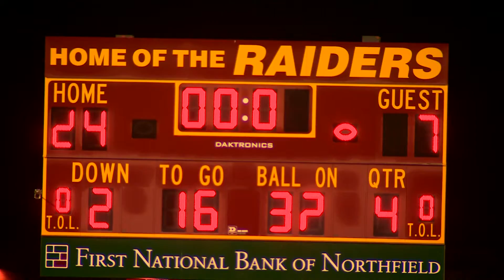Lucky Larry '15